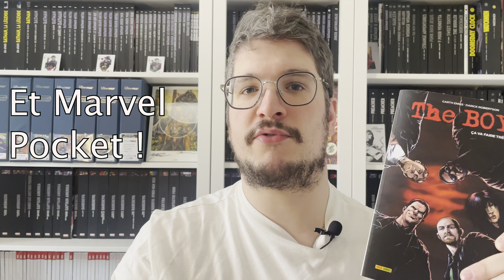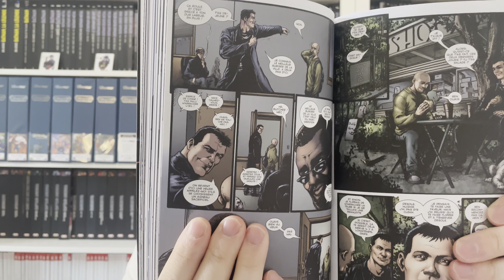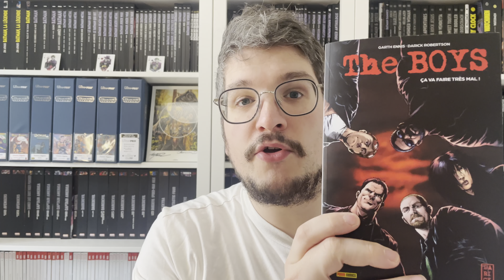Comics&Vous - 42 - Marvel/Panini Pocket : Format Nomade (comme Urban...)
Hello ! Nouvelle collection chez Panini Comics avec Marvel/Panini Comics. Un format de poche pour lire dans les transports. Format mini pour mini prix sur 5 titres sortis cette semaine (03/04) :
- Ultimates
- Avengers vs X-Men
- The Boys - Tome 1

Que vaut ce mimétique d'Urban Nomad ?

Ending Song Vidéo :
Doc Gynéco - Viens voir le Docteur
Bass – Nate Phillips*/ Engineer – Jamie Seyberth / Guitar – Marlon McLain*
Keyboards – Keith Lewis, Michael Norfleet / Mixed By – Ken Kessie / Producer – Ken Kessie
Recorded By – Ken Kessie, Tulio Torrinello Jr*
Technician [Coordination] – Maureen Droney
Sortie : 1996